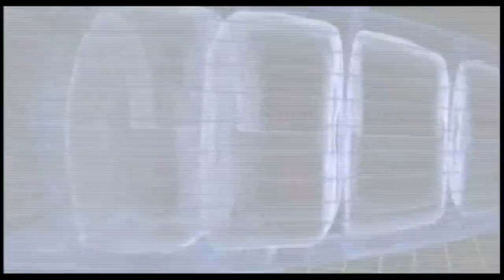Hindenburg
El Hindenburg, o más bien, el LZ 129 Hindenburg, fue el dirigible más grande y espectacular que jamás se haya construido, fué un dirigible alemán tipo zeppelin, destruido a causa de un incendio cuando aterrizaba en Nueva Jersey el 6 de mayo de 1937. El accidente ocasionó la muerte de 63 personas (alrededor de un tercio de las personas a bordo).

Estaba completamente hecho de duraluminio, 245 m de largo, 41 m de diámetro, 16 bolsas (14 de hidrógeno y 2 balones de aire) con una capacidad de 200.000 m³ de gas. Gracias a cuatro motores diésel Daimler-Benz DB 602 de 1.200 CV (890 kW). Alcanzaba una velocidad máxima de 135 km/h.

El Hindenburg era más largo que tres aviones tipo Boeing 747 juntos. Originalmente, tenía capacidad para 50 pasajeros, siendo aumentada hasta 72 en 1937 mas una tripulación de 61 personas.

Era posible cruzar el océano Atlántico en 2 días y medio, y pagando unos 400 dólares se podía hacer durmiendo en una habitación con baño privado y todos los lujos que el mejor hotel de cualquier gran capital del mundo pudiese proveer, el Hindenburg contaba incluso, con un salón para fumadores.